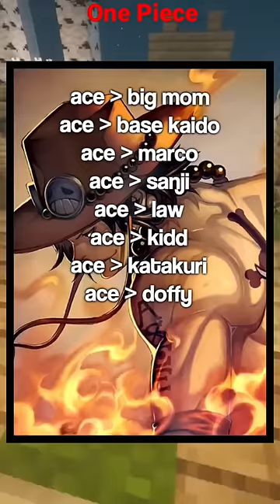“Ace Solos Big Mom & Kaido” | One Piece